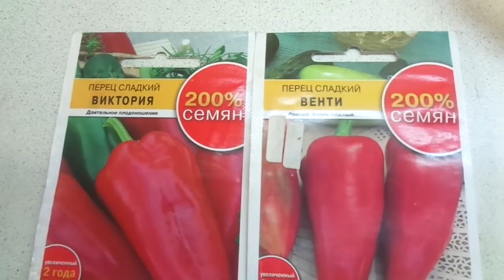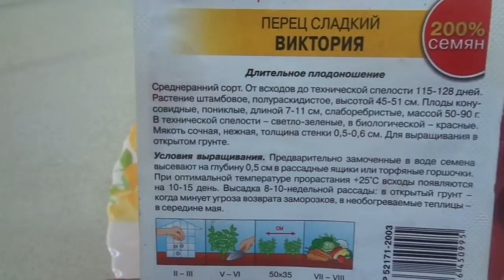СЛАДКИЙ ПЕРЕЦ ВИКТОРИЯ. Ольга Чернова.